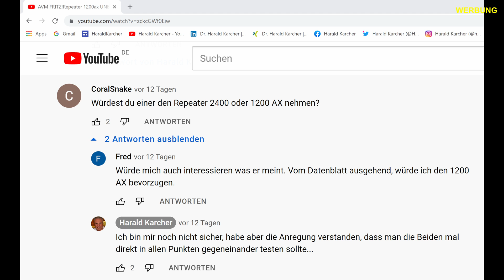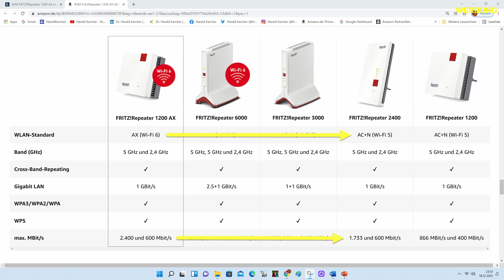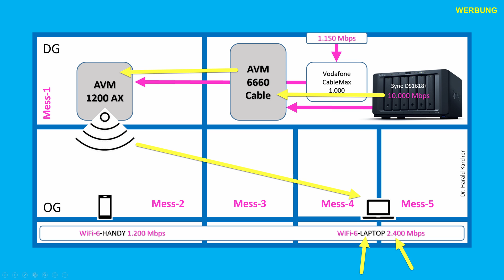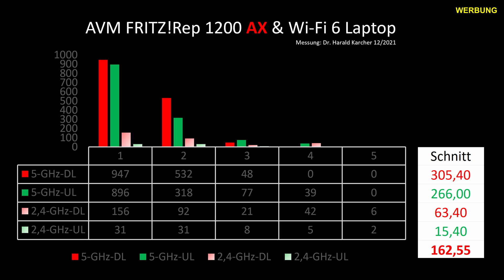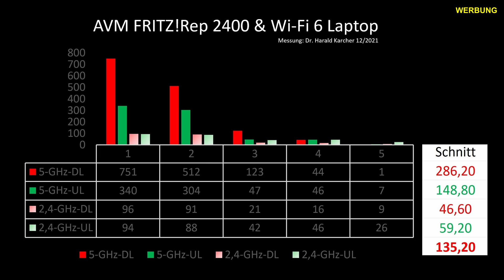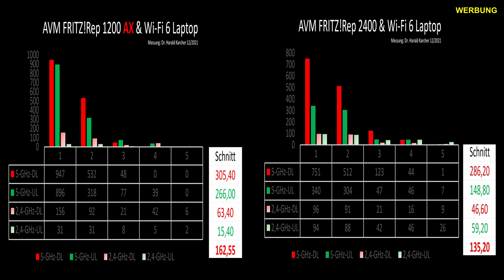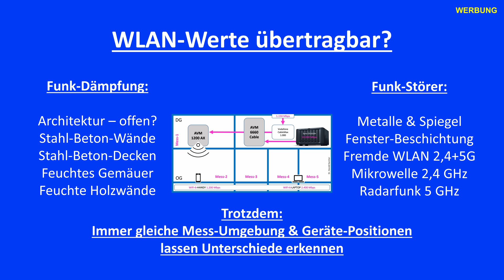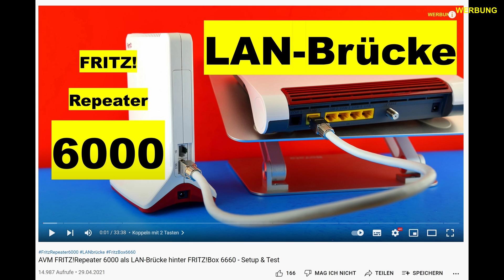AVM 1200 AX vs 2400 – Speed & Reichweite – WLAN Repeater im Vergleich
Der neue AVM FRITZ!Repeater 1200 AX funkt schon die modernste WLAN-Norm 11ax alias Wifi-6: bei 5 GHz bis 2400 Mbps, aus zwei Antennen. Der gut zwei Jahre alte Fritz Repeater 2400 dagegen funkt nur maximal 11ac+n, alias Wifi-5: bei 5 GHz bis 1733 Mbps, aus vier Antennen. Die Preise sind fast identisch, irgendwo unterhalb 90 Euro. Welcher ist besser? Welcher funkt schneller? Welcher funkt weiter?

00:00 Tech Specs - 1200 AX vs 2400
01:41 Preise - 1200 AX vs 2400
02:15 Messung mit Wifi-6-Laptop
06:05 Messung mit Wifi-6-Handy
08:01 Sind WLAN-Werte übertragbar?
08:20 High-End - FRITZ!Repeater 6000